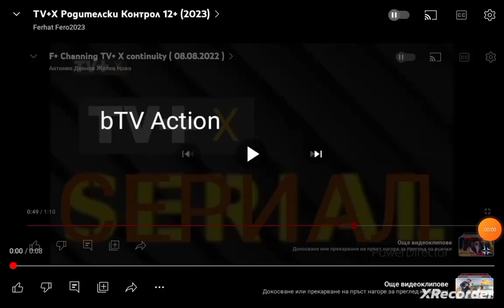bTV Action HD Родителски контрол 12+ (2023)